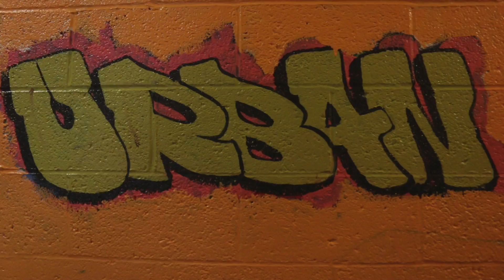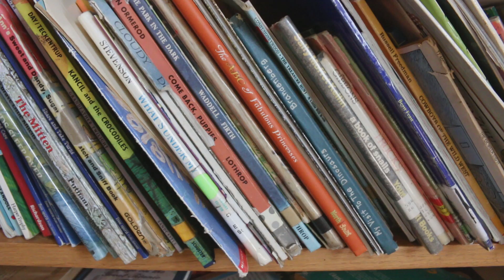Grant Video UPDATED 2